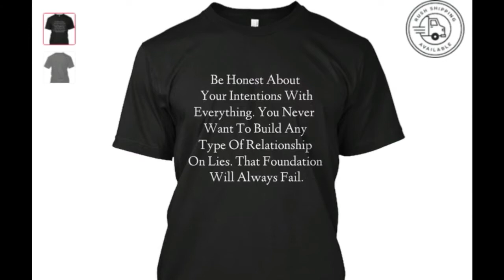Quote T shirt | Funny T shirt Saying | Online Shopping | Teespring | Amazon | Ebey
🎁All Kinds of T-shirts/Hoodies/Mugs Stores Available Here Such as Sports, Cycling, Biking, Nursing, Father's day, Mother's day, Christmas, Awareness, Pets,cats, dog, Gun, Valentine's day, Car Lover, Country Lover, Photography,
List Of T-shirts Stores:
Top Favourite and Best Selling T-shirts♥.